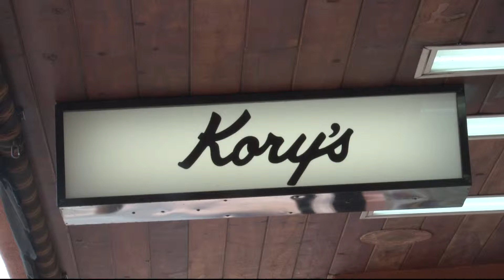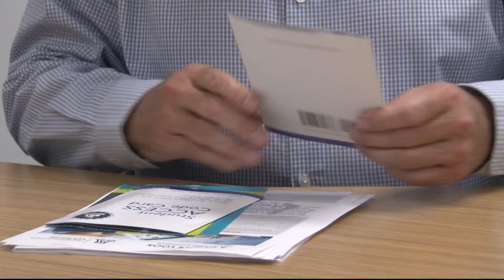Nogales residents battle razor wire| Cronkite News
After U.S. Customs and Border Protection rejected requests to remove wire strung along the border fence, Nogales residents continue to speak out.

Video by John Cardinale/Cronkite News